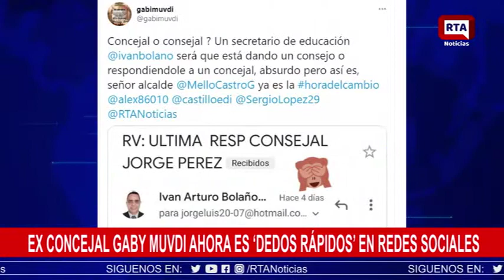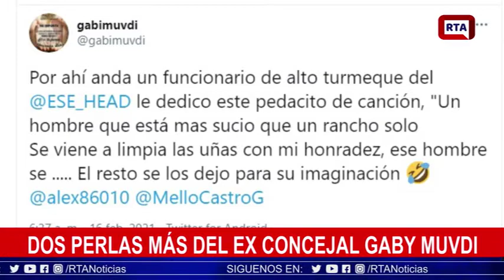¡Cosas de la política!